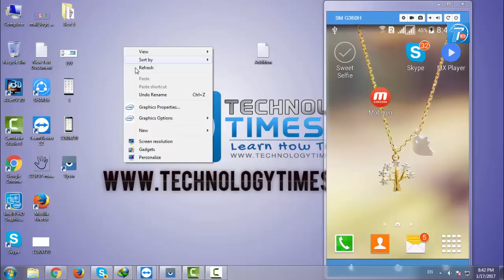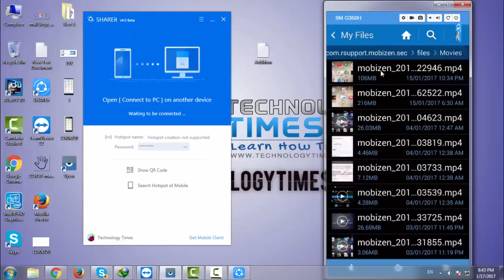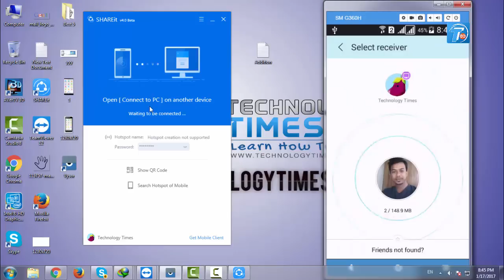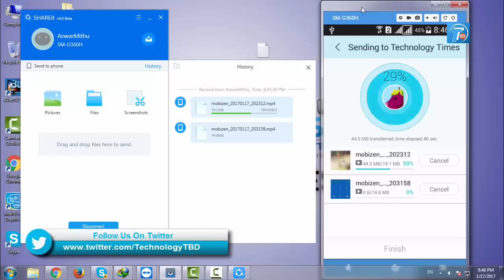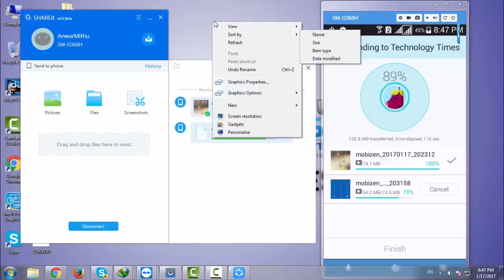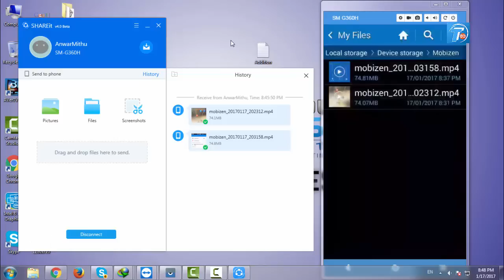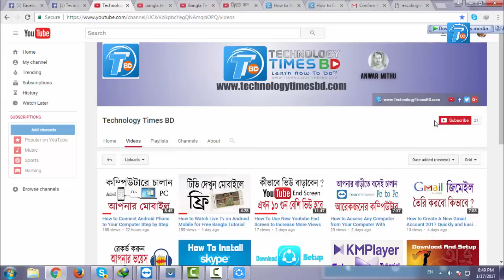How to Transfer Any File from Your Mobile to Computer | Bangla Tutorial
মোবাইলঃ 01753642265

Hello friend's,Today i will show you how to transfer any file (Videos,Image,File,Word File ect) from your android mobile to your computer,laptop,tablet etc.
So lets watch this video and learn How to Transfer Any File from Your Mobile to Computer Bangla Tutorial